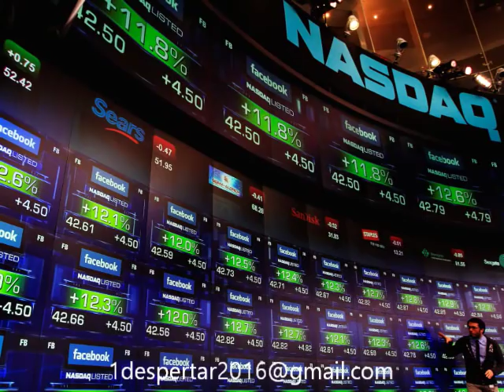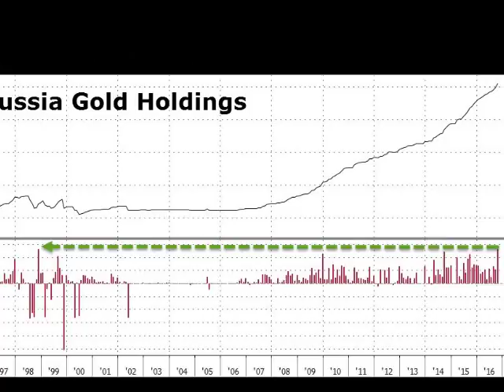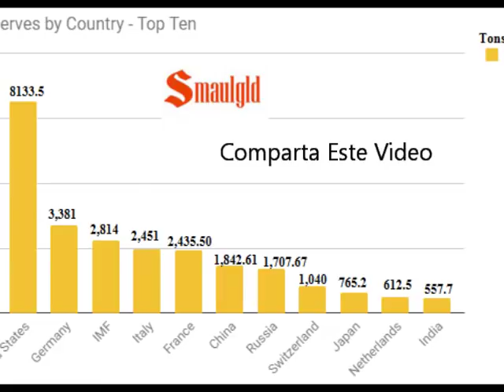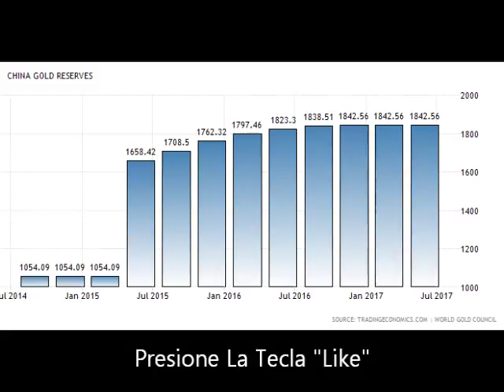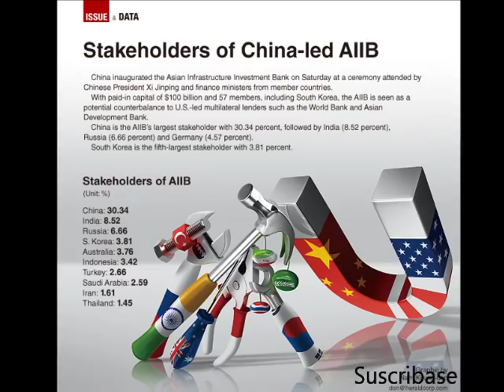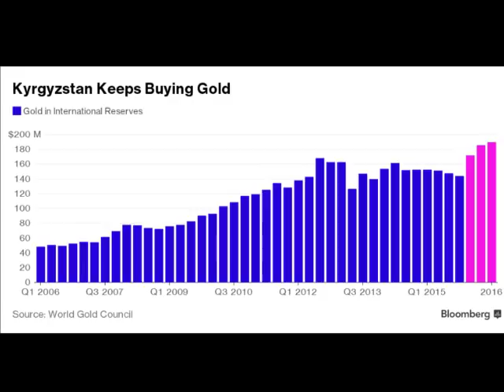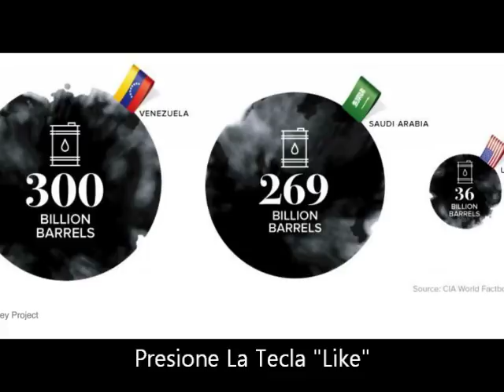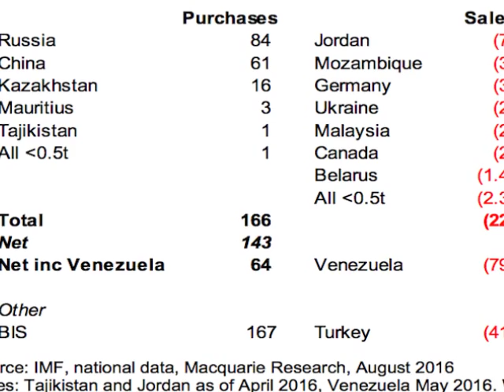Ya Son 9 Paises Que Abandonan El Dolar. Episodio Economia 49.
Mas Paises Optan Por Usar Sus Propias Monedas